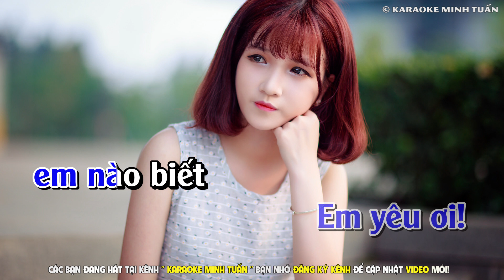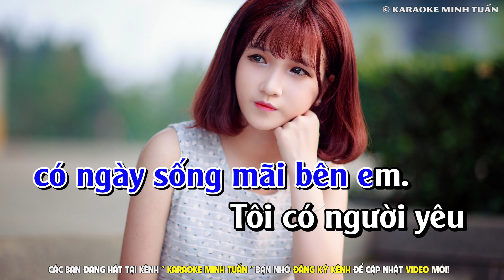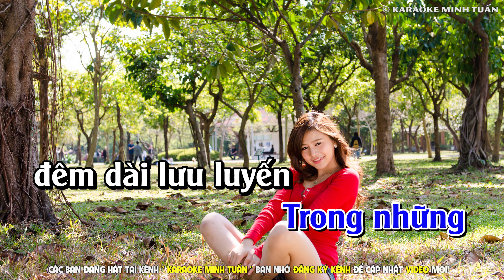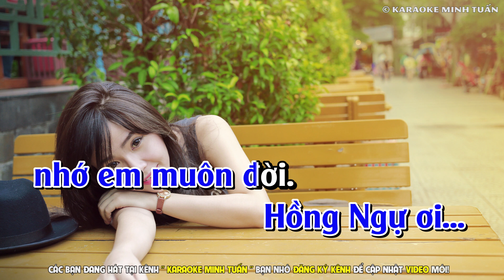Karaoke Hồng Ngự Mang Tên Em - Tone Nam | Beat Mới Hay | Karaoke Minh Tuấn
Karaoke Hồng Ngự Mang Tên Em - Tone Nam Beat Mới

►Tone Nam ( Mi Trưởng )

► Chào Mừng Quý Vị Và Các Bạn Đang Đến Với Kênh Karaoke Nhạc Sống - Minh Tuấn Organ
► Producer : Minh Tuấn Korg ♫

✪Nhận Làm Beat Nhạc Sống : Giá Yêu Thương
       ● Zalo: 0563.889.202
© Bản quyền thuộc về Karaoke Minh Tuấn ☛ Do not Reup